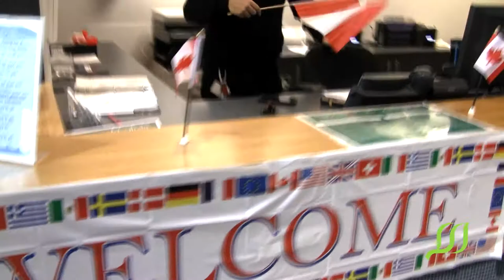Opening Ceremonies • Ceremonie d'ouverture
Côte Saint-Luc welcomed students from École de la Mosaïque and École Maimonide to Imagination Park and the Aquatic and Community Centre to celebrate the Olympic Winter Games and to watch the opening ceremonies taking place live in Sochi.